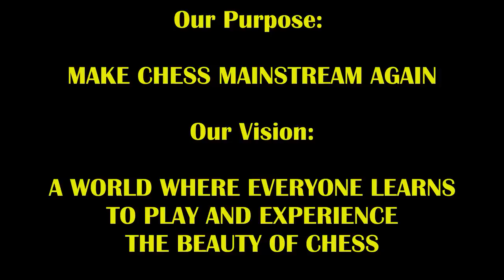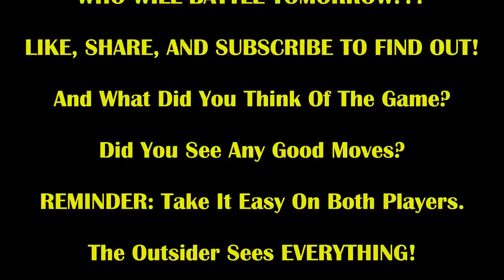18 Year Old GM Hans Niemann vs FM Duck's Infamous g4 Opening!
Encourage Duck to Play More By Getting Him Coffee!

How will GM Hans fare against Duck's infamous g4 opening???